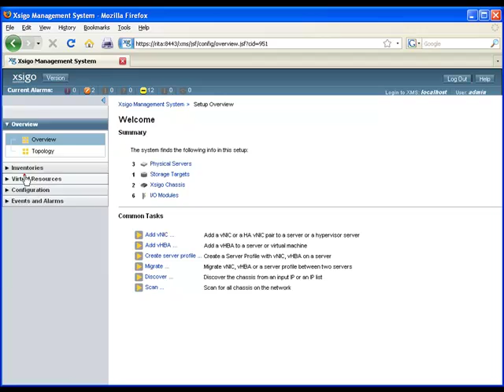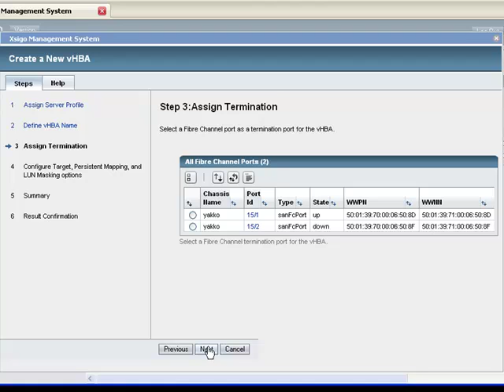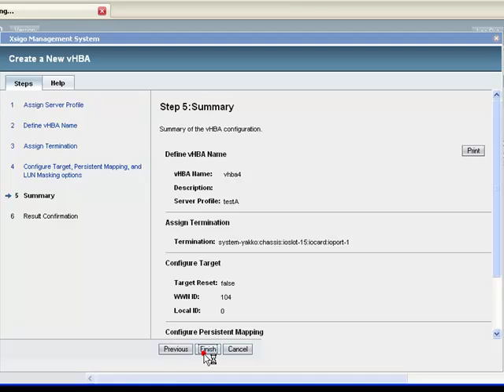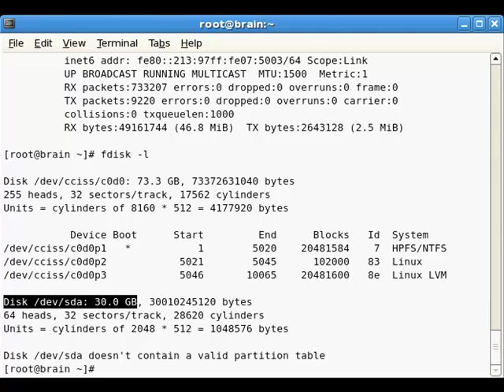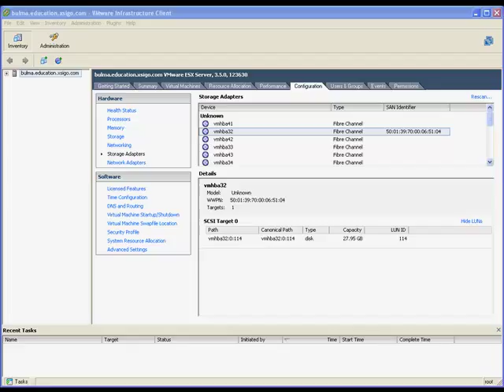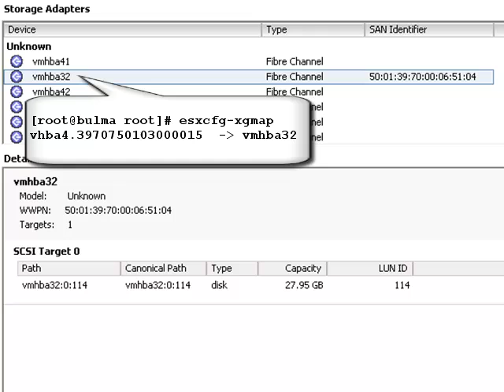Create a Virtual Host Bus Adapter (vHBA) using XMS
This video demonstrates the process of creating a virtual host bus adapter (vHBA) on the Xsigo I/O Director using XMS.